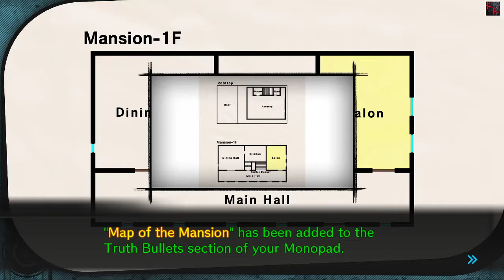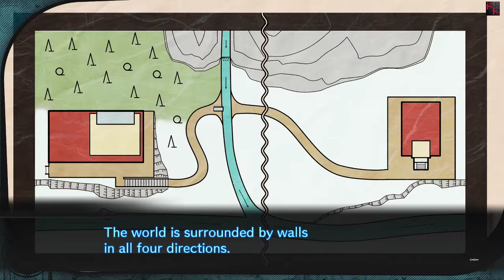Danganronpa V3: Killing Harmony #67